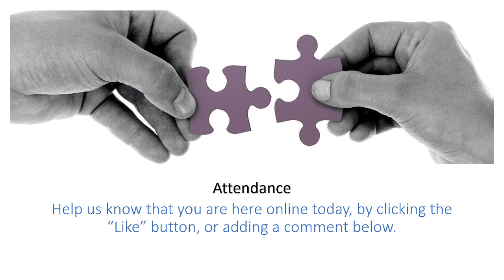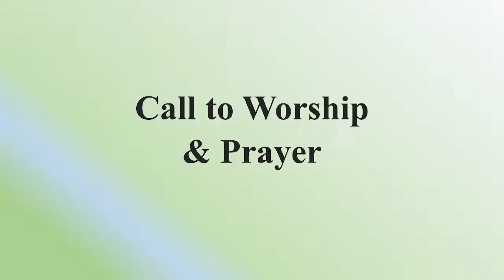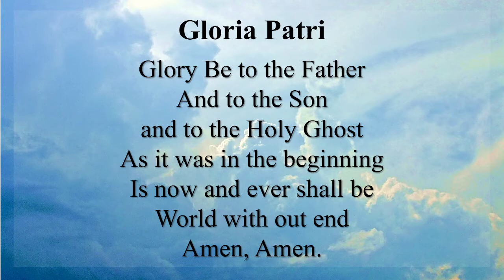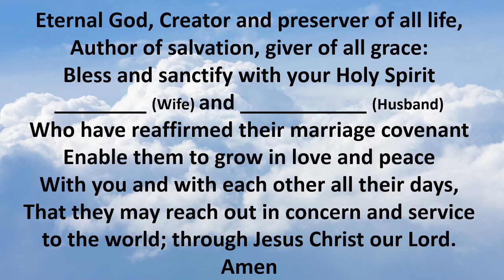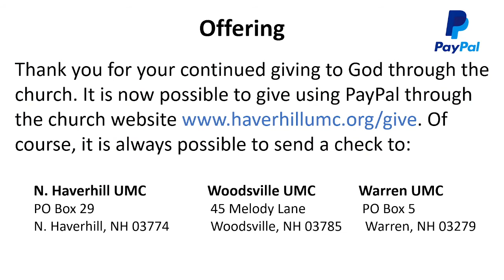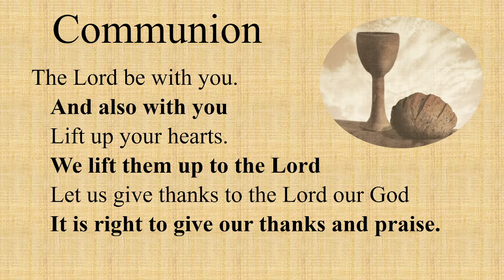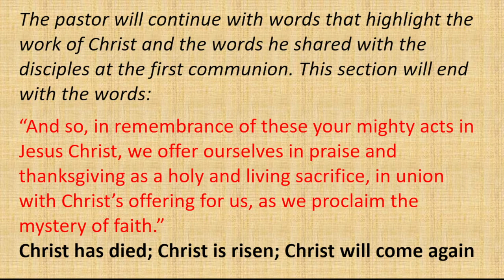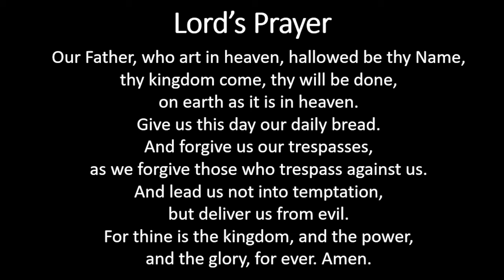august 1 worship service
marriage renewal service